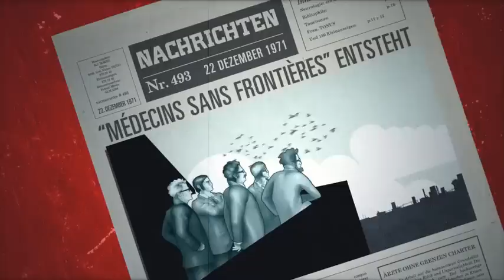MSF in 40 Sekunden - der aktuelle Fernsehspot von MSF Schweiz